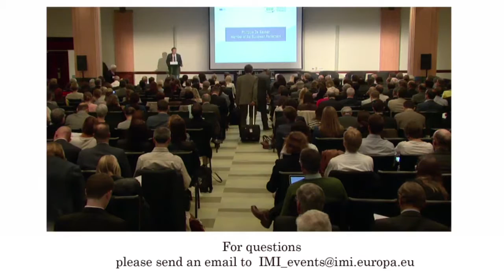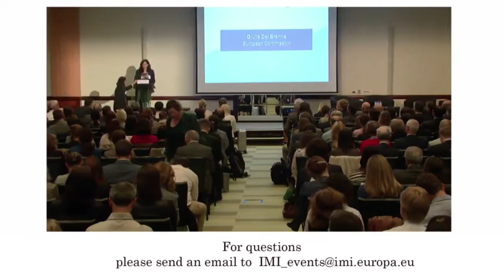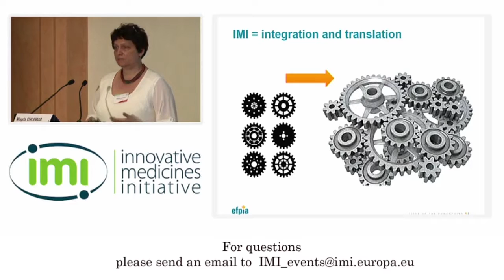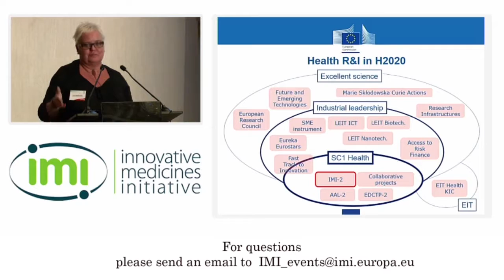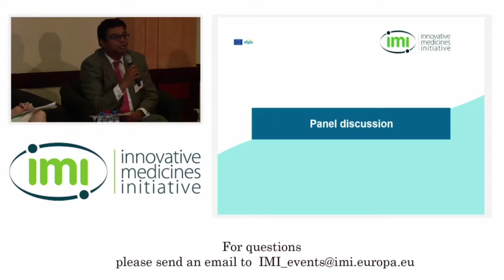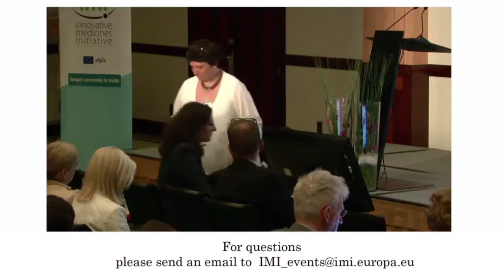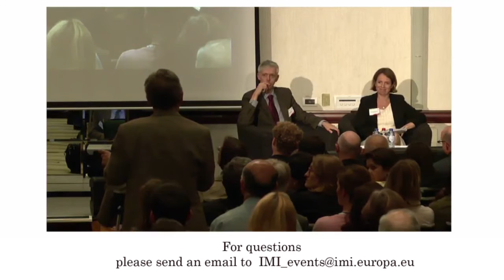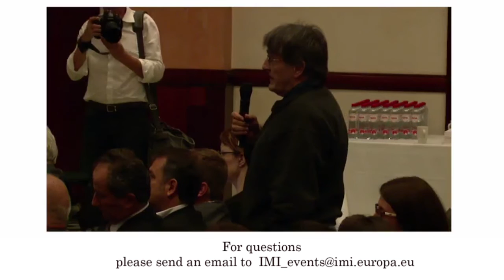Afternoon plenary session - IMI2: Where are we now? 14:00-15:30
Afternoon plenary session 14:00-15:30
IMI2: Where are we now?
IMI2: objectives and outlook
Panel discussion